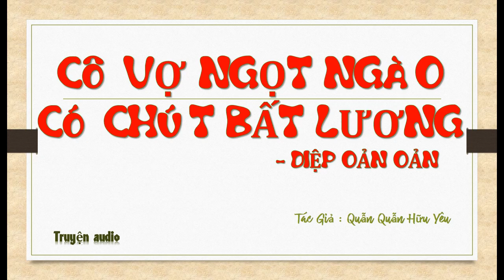Tập 62 - chương 2441-2480 - Cô Vợ Ngọt Ngào Có Chút Bất Lương - Diệp Oản Oản, Tg - Quẫn Quẫn Hữu Yêu